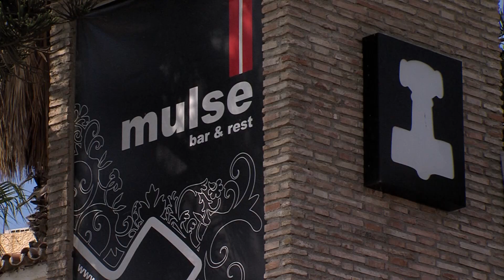Menú Mulse - Espacio Gastronómico Pimpi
En el restaurante Mulse, en el Rincón de la Victoria, presenta un menú muy interesante con productos típicos de la comarca de la Axarquía, debido a nuestra quincena en el Espacio Gastronómico. Así podrás disfrutar del verdadero sabor a Málaga.